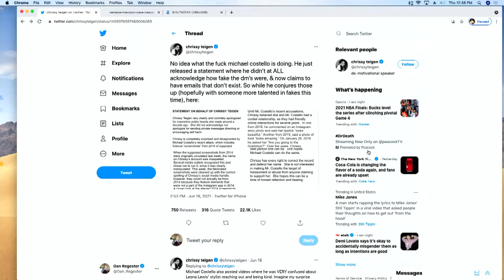Hilaria Baldwin and Chrissy Teigen Should Have Their Own Reality Show About Being Canceled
Ross and Jessie break down what Chrissy Teigen and Hillary "Hilaria" Baldwin should do now that both of them are canceled.